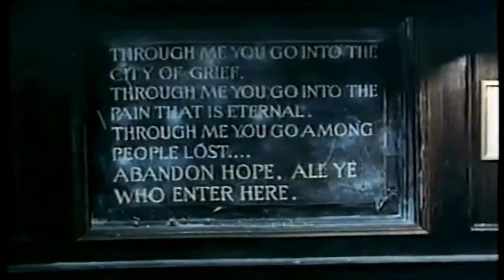La Centinela - The Sentinel - Michael Winner (1977) *RESUBIDO* Recomendación